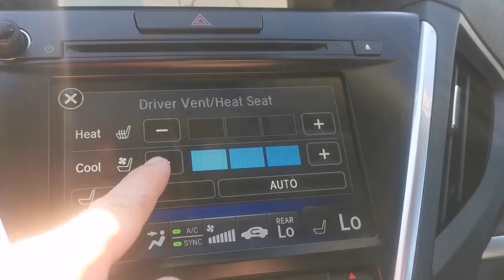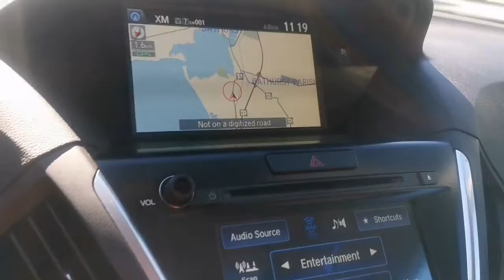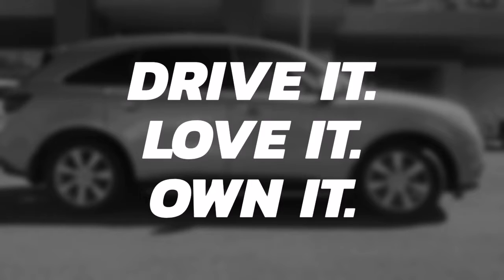2016 Acura MDX SH AWD Silver P4302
*Prices are updated daily based on market conditions. For final price on this vehicle, head to Bathurst Honda's website. Please refer to our site for the most up to date pictures, information and availability on this vehicle. All the information provided is accurate however errors can occur. It is the purchaser's responsibility to verify: Year, Make, Model, Options and Remaining Warranty with the manufacturer prior to purchasing the vehicle. We guarantee a minimum of 1 key with all your pre-owned vehicles. An owner's manual is not guaranteed with our pre-owned vehicles. Check our great reviews!!!